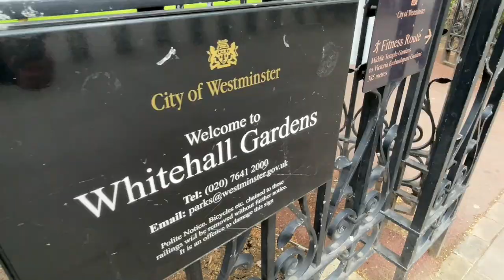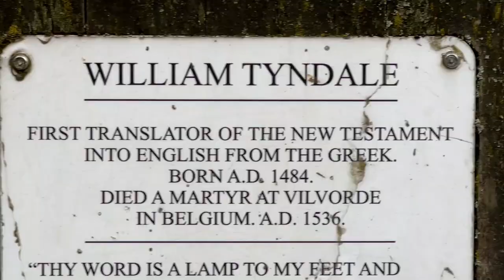LONDON. WHITEHALL GARDENS. FLOWERS AND ARCHITECTURE BOTH ARE BEAUTIFUL.